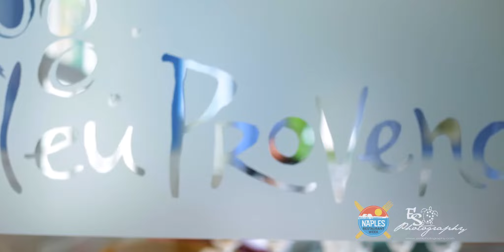Testimonial - Bleu Provence - Sizzle Dining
Testimonial - Bleu Provence